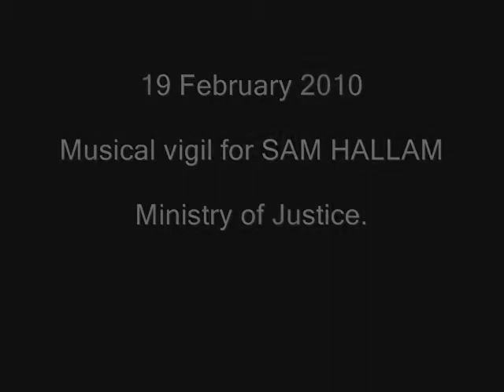Sam Hallam Vigil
Musicial vigil for Sam Hallam. 19/02/10. Ministry of Justice